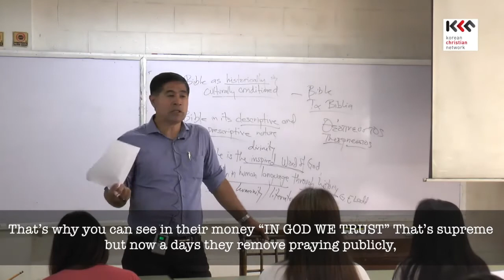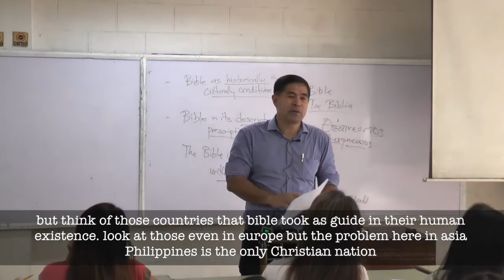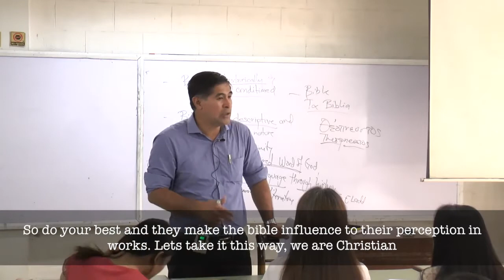Bible Intro Short Clips 1 10 Why study the Bible